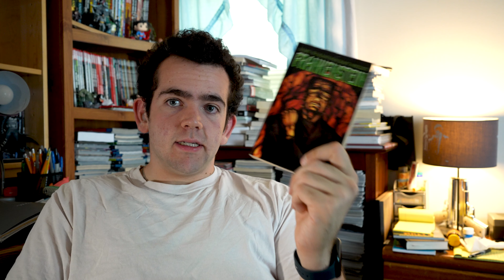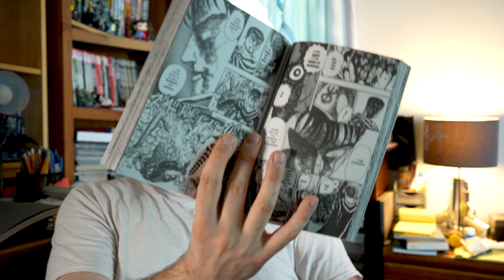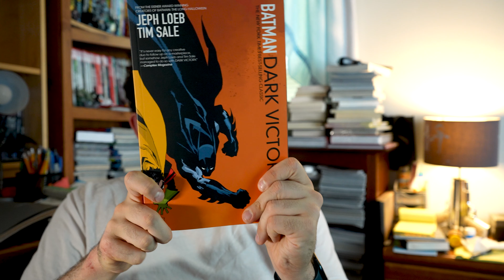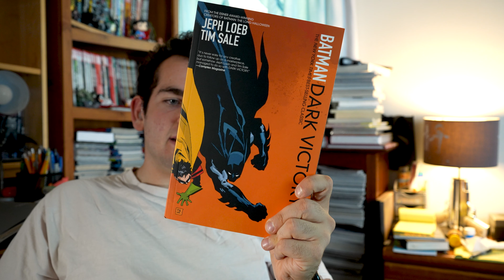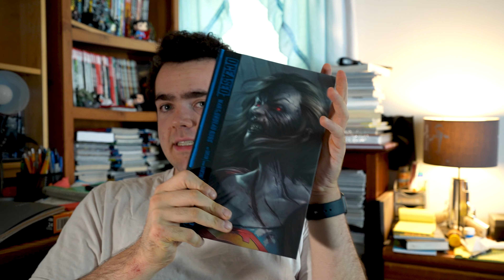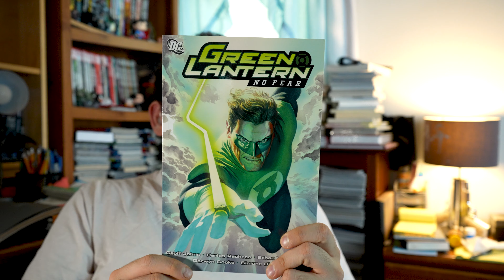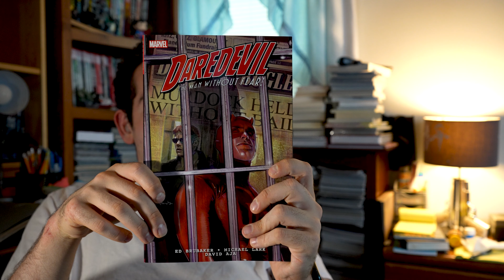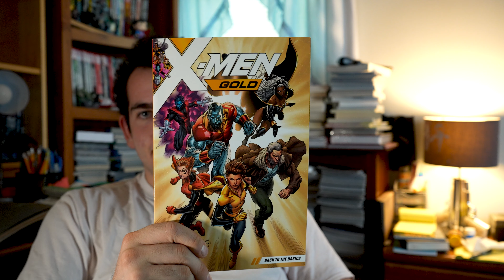Books and Graphic Novels I Read This Summer (2024)